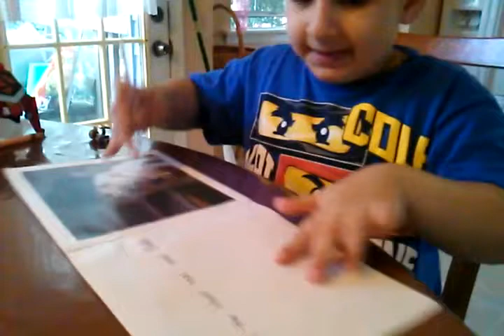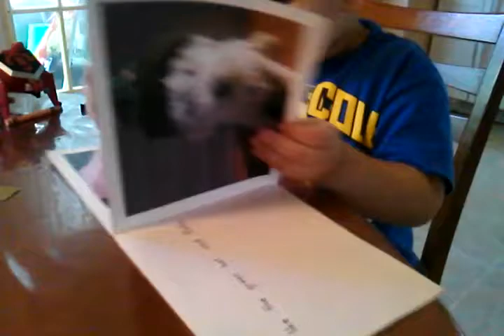Pictures 342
Mihai Jr first reading book !!!